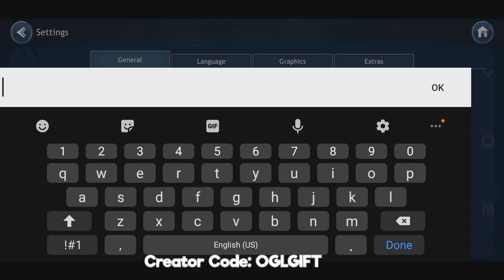Dragon Champions Level 67, Chest Opening, Summons and Game Update (Android,ios)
Creator Code: OGLGIFT

A fantasy adventure of epic heroes in Dragon Champions, a free fantasy-themed turn-based RPG on mobile. Familiar graphics, an engaging storyline, tactical battles, PvP, PvE, and a few more awesome things for you to enjoy! Are you an avid MMORPG fan? Do you miss the vibe of old computer games? Download Dragon Champions, and we'll show you true dragon magic!